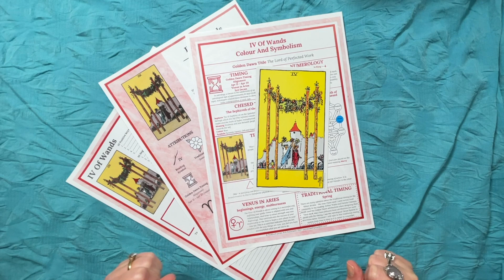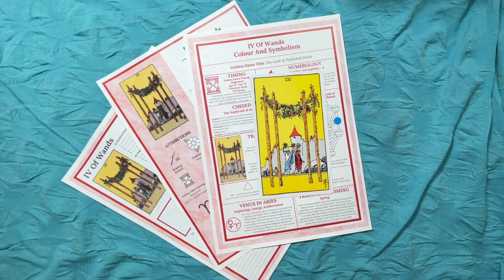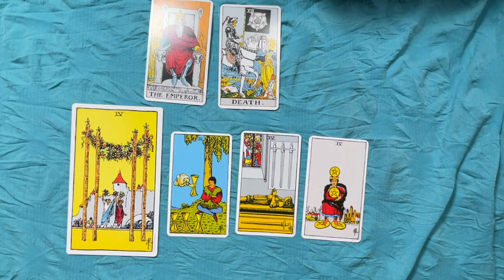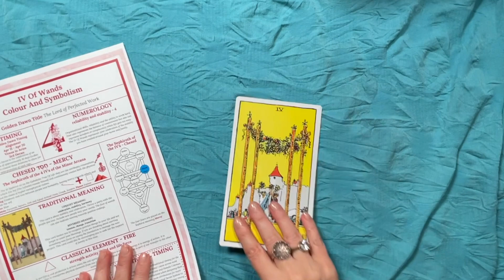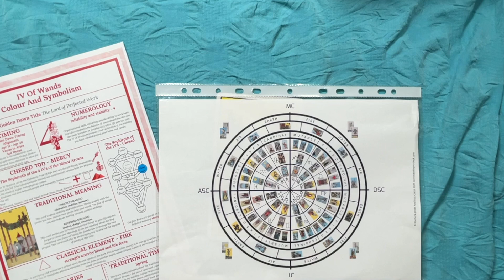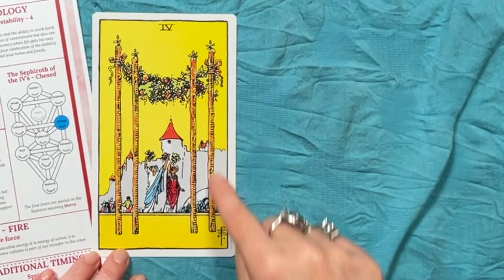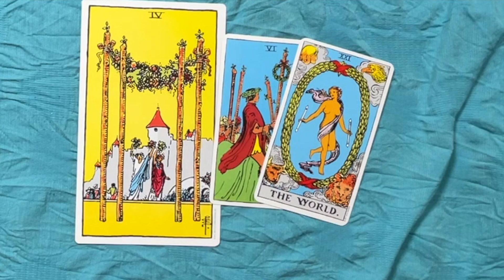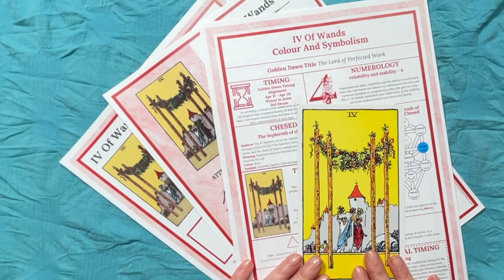Tarot Symbolism - Four of Wands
Tarot Symbolism And Meaning - Four Of Wands
Love FREEBIES

Love my work?

This is the video for the Four Of Wands card
4 Of Cups coming soon
4 Of Swords coming soon
4 Of Pentacles coming soon

Need a copy of the Rider Waite Smith Deck?
Or shop these links for the decks mentioned in this video.
Rider Waite Smith Deck
Rider Waite Smith Mini Deck